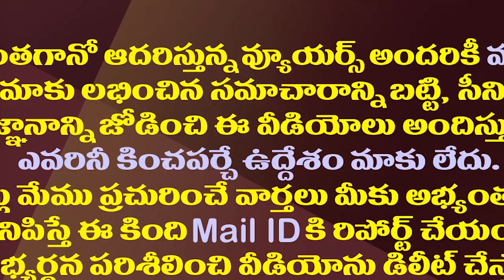పరిటాల ఫ్యామిలీకి సొంత పార్టీలోనే చుక్కెదురు.!| Has Paritala's Family Been Sidelined By TDP?